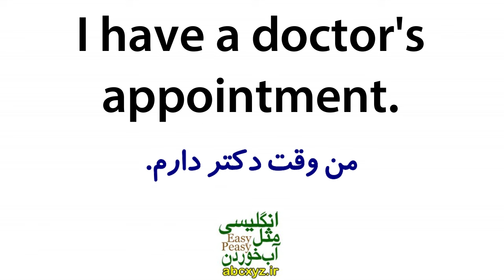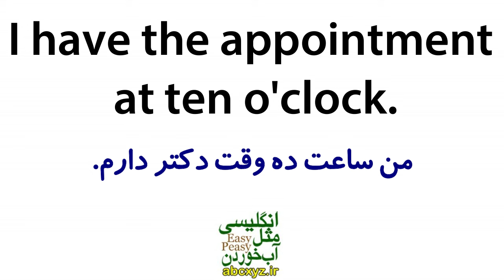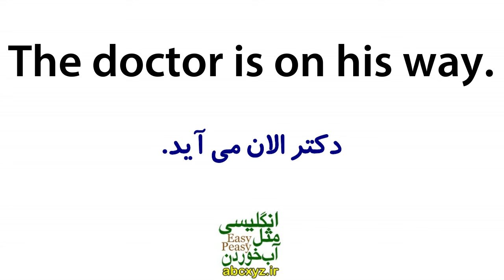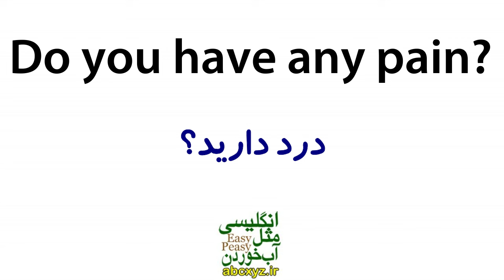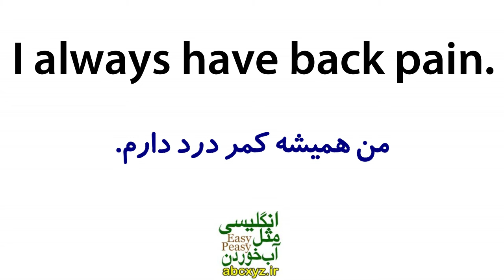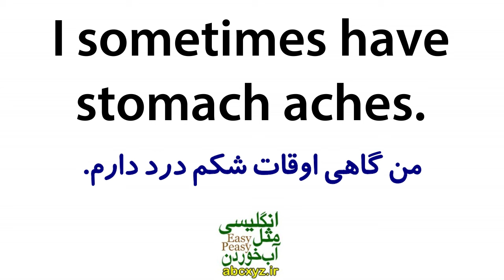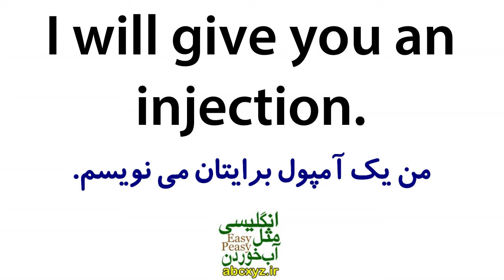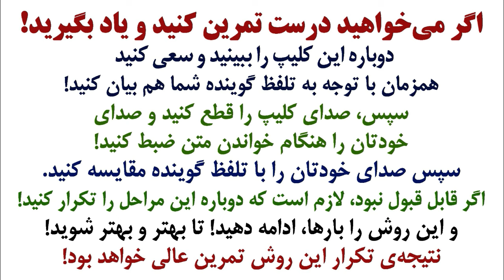یادگیری زبان انگلیسی مثل آب خوردن - درس 57 - آموزش مکالمه زبان انگلیسی به فارسی